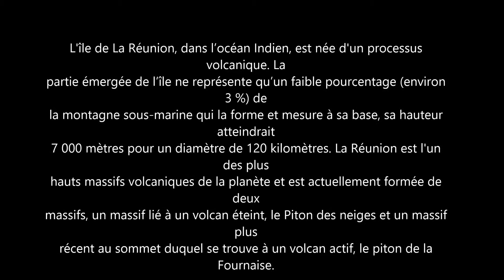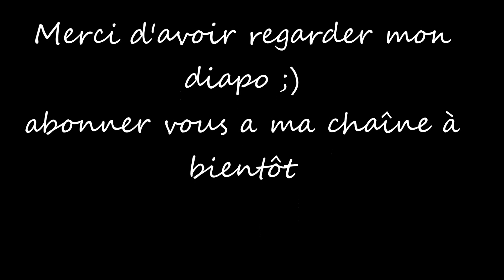le volcan de l'île de la réunion-- volcano in Reunion Island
974 La Fournaise
Voici le volcan qui s’éveille.
Il déploie ses cheveux rubis
Et les balance dans mille sens.
Cela déclenche une avalanche de feu.
Du rouge carmin des laves,
Il nous laisse des roches couleur charbon.
La mer, inondée par cette fontaine rouge passion
Essaie de le séduire à tout prix.